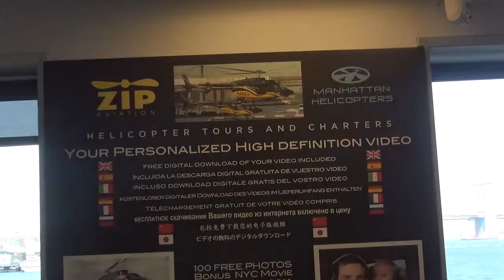05 25 16 19 DE LUNA MH 1